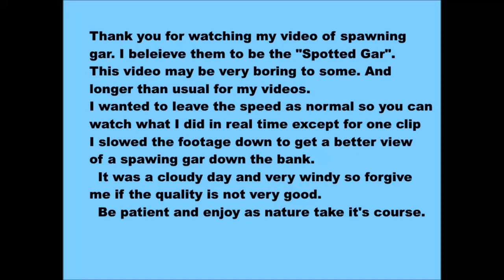Amazing gar spawning footage..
While fishing off the bank I witnessed hundreds of gar spawning near the bank. Many smaller male gar were searching the shore for a female gar to mate with. Many smaller male gar would accompany a female gar until she spawned. I captured footage of large female gars placing their roe onto grass at the shoreline. The female gar would even leap up on the shore to  leave her eggs even facing capture by a predator in her frenzy.

Airline: Geographer